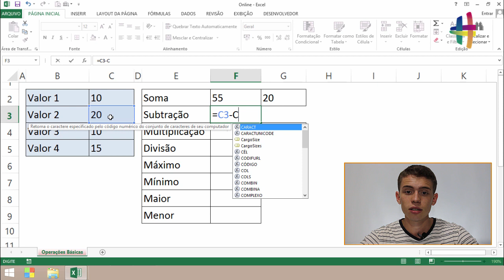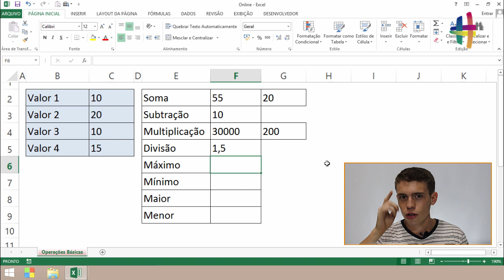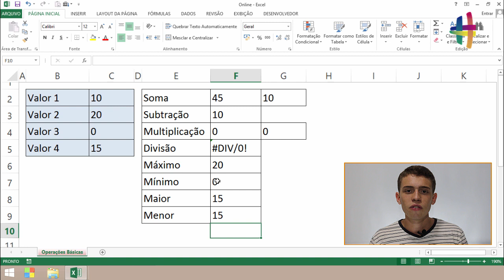Fórmulas Básicas no Excel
Hashtag Treinamentos

Fala Galera! Nessa aula nós vamos te mostrar como utilizar as fórmulas básicas no Excel! Isso mesmo, você que está começando agora precisa essas fórmulas!

Vamos te mostrar como utilizar as funções básicas no Excel, que são: função SOMA, função MULT, função MÁXIMO, função MÍNIMO, função MAIOR e a função MENOR.

Além dessas funções vamos te mostrar também como utilizar as operações de subtração e divisão, pois essas duas operações não possuem função dentro do Excel.

Como são menos utilizadas, não temos uma sequência de subtrações ou de divisões essas funções não existem dentro do Excel.

Para as mais comuns que são a soma e multiplicação temos as funções SOMA e MULT (PRODUTO caso a sua versão do Excel seja mais antiga).

Agora vamos a aula que temos bastante conteúdo importante para te mostrar!